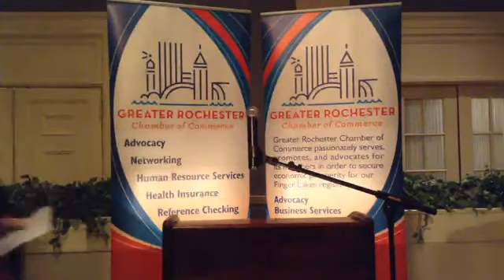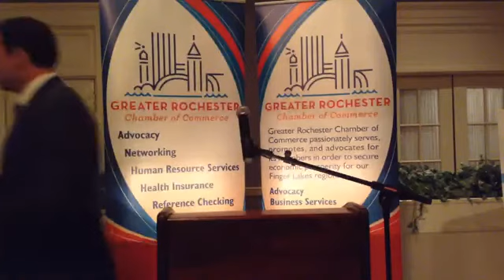Policy Matters: Region on the Rise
Greater Rochester Chamber of Commerce hosted this
"Policy Matters: Region on the Rise" event to discuss the future of economic development in the Rochester and Finger Lakes region.  Speakers included Finger Lakes Regional Economic Development Council co-chair and Rochester Chamber CEO Bob Duffy, Greater Rochester Enterprise President and CEO Matt Hurlbutt, and  Empire State Development Finger Lakes Regional Office Executive Director Vinnie Esposito.